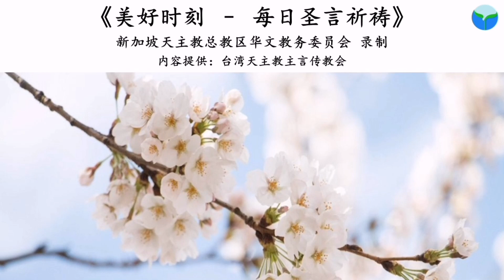《美好时刻 - 每日圣言祈祷》2021年9月22日(点击caption来观看字幕)